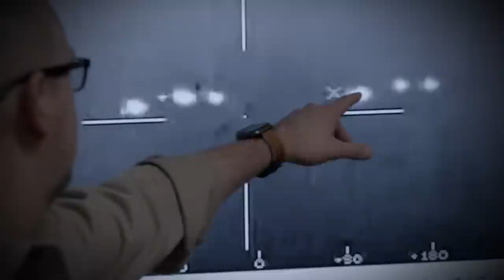The Phoenix 1997 UFO Sighting | Contact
The team investigates the 1997 Phoenix UFO sighting having more than 10.000 eyewitnesses.